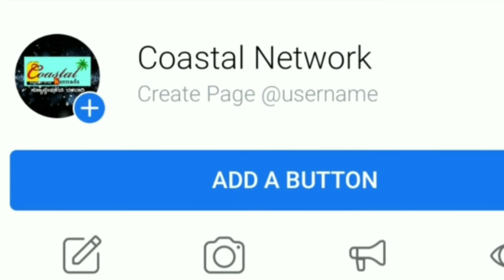ಕರೊನಾ ಮಧ್ಯೆ ಡಿ.ಬಾಸ್ ನ ಹೊಸ ಉದ್ಯಮ ಶುರು | ಮೇಕೆ ಫಾರ್ಮ್ ಮಾಡಲು‌‌ ಮುಂದಾದ ದರ್ಶನ್ | Darshan Goat Form